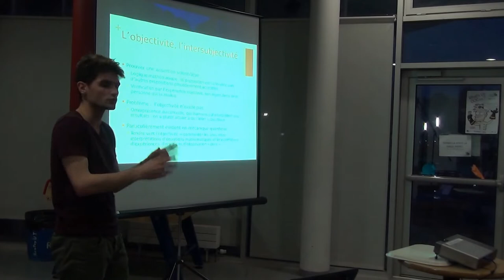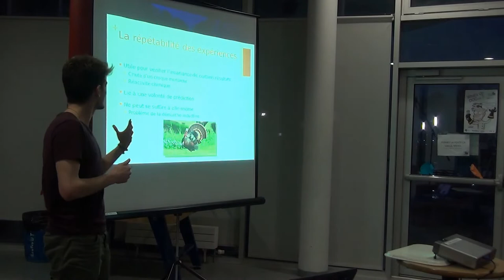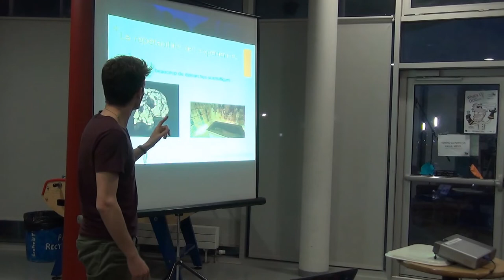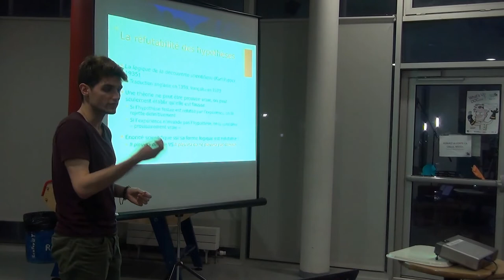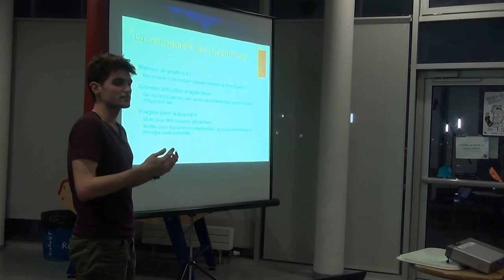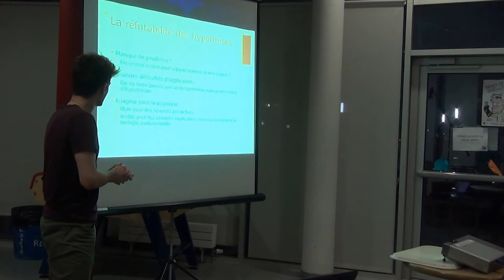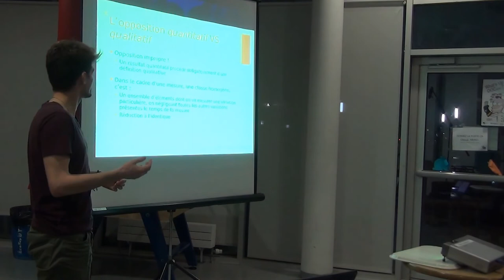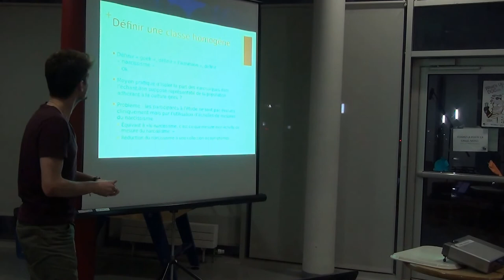Barcamps - Science et sciences, modèles et méthodes - Paul Robineau (Partie 2/4)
Viens découvrir la superbe présentation de Paul Robineau sur le sujet de "Science et sciences, modèles et méthodes" dans le cadre d'un Barcamps organisé par l'Utt Net Group